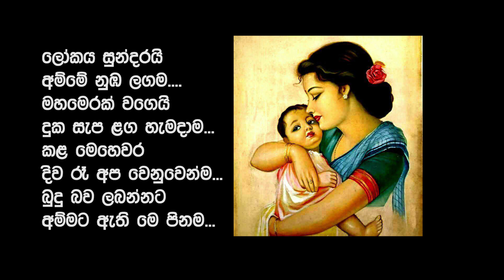Amma EP 01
Mage Amma.